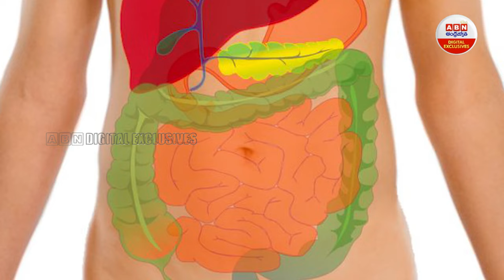Weight Loss Problems : బరువు తగ్గాలని చూస్తున్న వారికీ తీవ్ర హెచ్చరిక | ABN Digital Exclusives